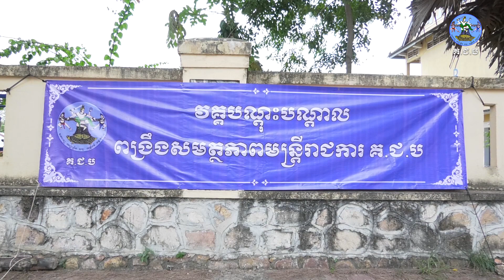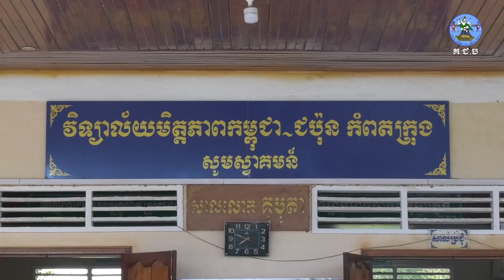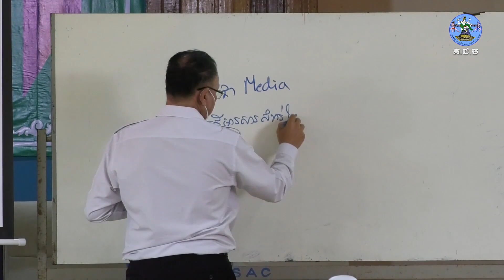ប្រព័ន្ធផ្សព្វផ្សាយបានចូលរួមយ៉ាងសំខាន់ក្នុងការងារបោះឆ្នោត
ព័ត៌មានថ្មីពី គ.ជ.ប៖ ឯកឧត្តម ម៉ុក ដារ៉ា អគ្គលេខាធិការរង គ.ជ.ប បានអះអាងថា មន្ត្រីបោះឆ្នោតទាំងអស់គប្បីមានជំនាញថ្មីមួយបន្ថែមទៀតទាក់ទងនឹងពហុប្រព័ន្ធផ្សព្វផ្សាយការងារបោះឆ្នោត ដើម្បីឱ្យការងារផ្សព្វផ្សាយព័ត៌មានការបោះឆ្នោតកាន់តែទូលំទូលាយ និងមានប្រសិទ្ធភាព។